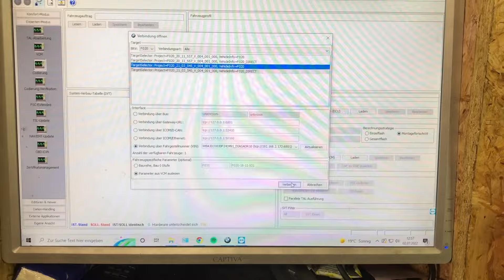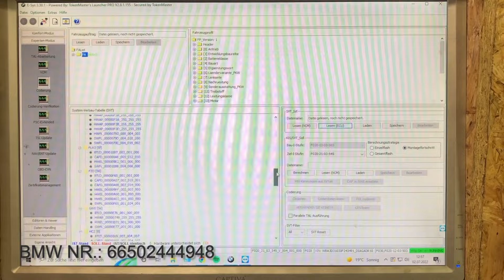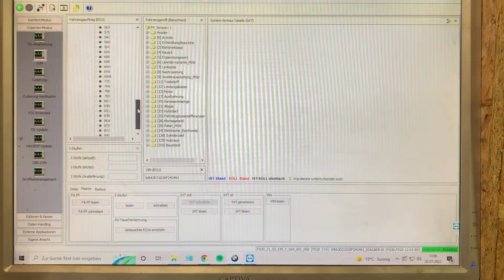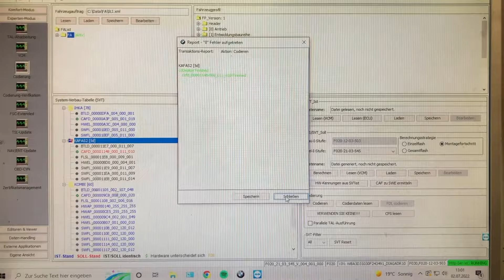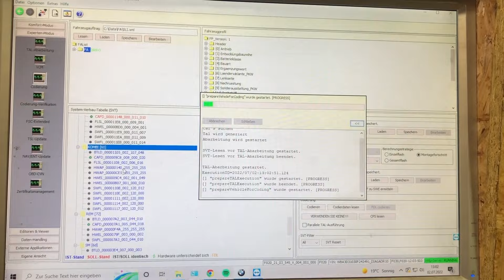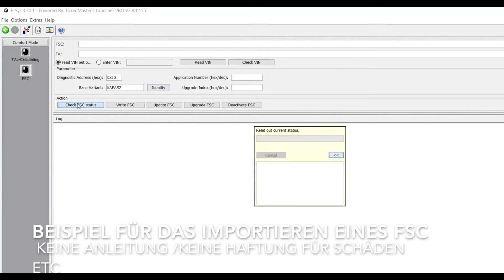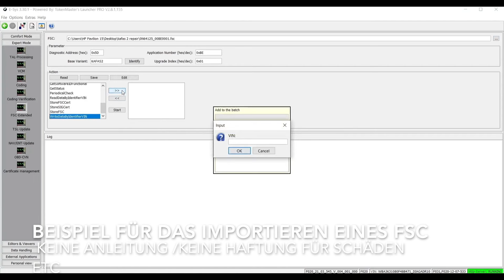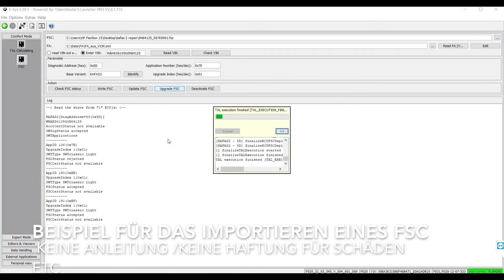BMW F Modelle KAFAS 2 & Speed Limit Info Nachrüsten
Hier seht ihr, wie wir  die Kafas Kamera an einem BMW F30 nachgerüstet haben. Voraussetzung ist natürlich eine neue (andere) Scheibe mit der entsprechenden Halterung für die KAFAS Kamera.

Teile:
KAFAS Kamera (modellabhängig) 9252730 / 9278358
Spiegelabdeckung 9275008
KAFAS STG (modellabhängig) 9346273 / 9399247
KAFAS STG Halter 9232796
Kabelbaum 9322256
Spiegel 9256135

PINS:
PT CAN am FEM:
A173*2B - Pin 18/19

PT CAN am ACSM:
A11*1B - Pin 26/52